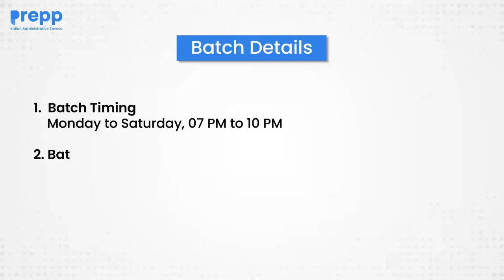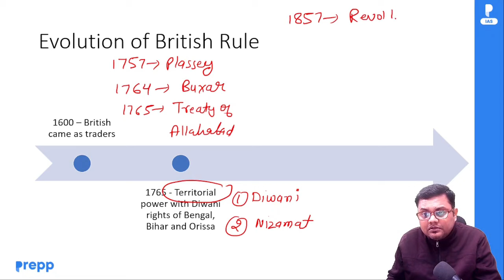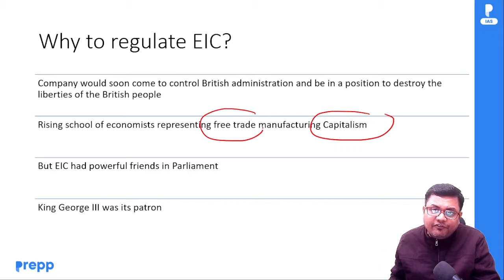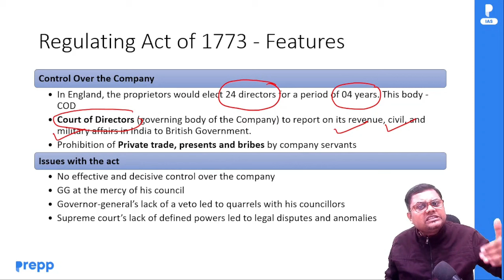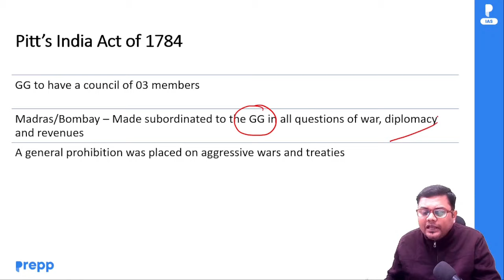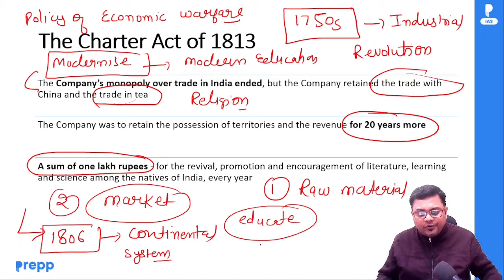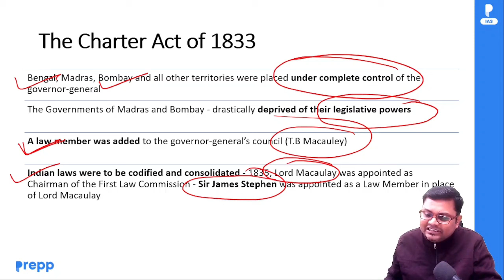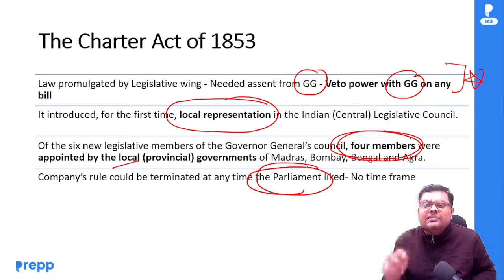Lecture 1: Constitution development | Polity | Crash course for UPSC CSE Prelims 2023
Lecture 1: Constitution development "The Company Rule (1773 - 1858) | Polity | Crash course for UPSC CSE Prelims 2023

To get the PDF of this lecture join the telegram channel after filling up this form

In this lecture, Sourabh sir discusses the subject of "Constitutional Development (The Company Rule 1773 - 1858)". With the help of this lecture, you will gain a better understanding of the basics of polity,  so that you can score higher on the upcoming UPSC CSE 2023 Prelims.